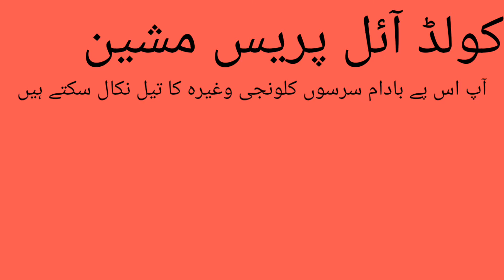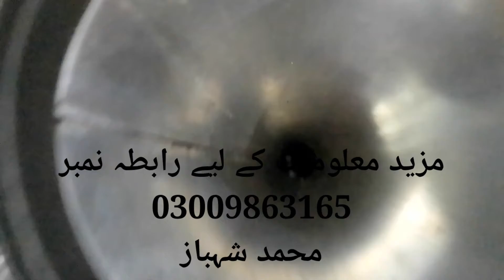mini could oil press machine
is pa hum sarso ka oil
zatoon ka oil
badam ka oil
klvnji ka oil
lahson ka oil
amla ka oil